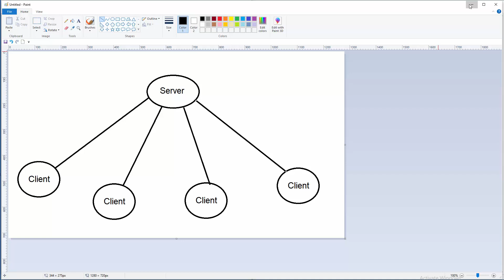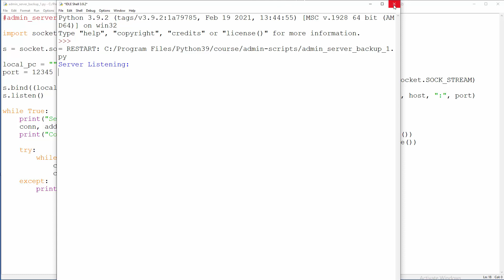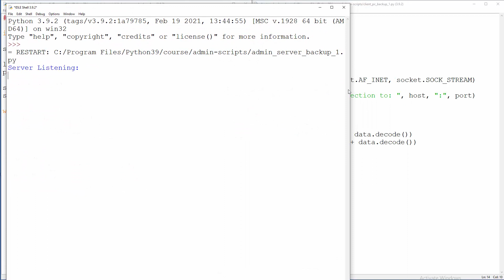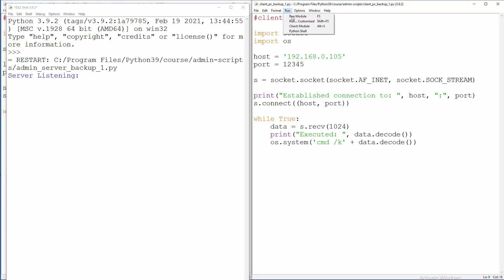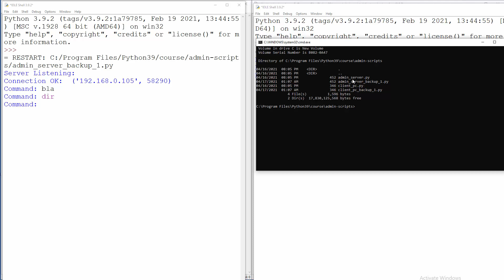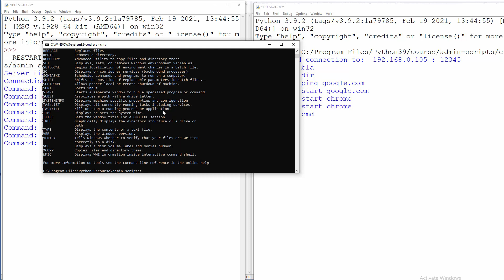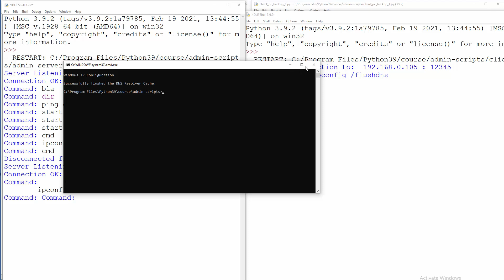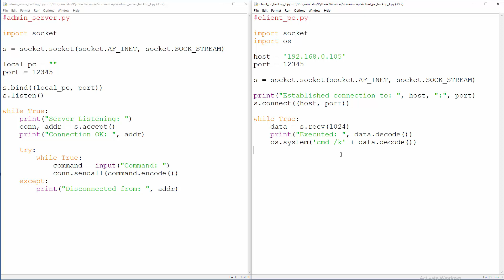Udaljena Kontrola Racunara - Python kao Server i Klijent - [ Deo 1 ]